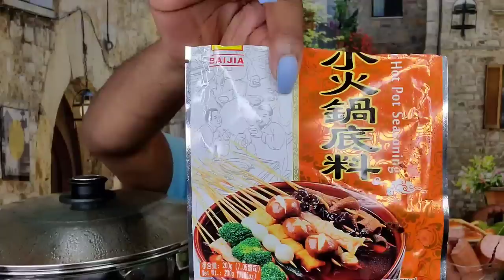KOREAN BBQ & CRAB LEGS SURF & TURF SEAFOOD "HOTPOT" MUKBANG 먹방 ... EATING SHOW MUKBANG 먹방 ...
"LEGION" ... THANKS FOR 85K . WE LOVE AND APPRECIATE YOU ALL ... "THE LLIPS FAMILY" ... 100K LET'S GO BABY .

MEKARA CLARK.
TONYA ZELLNER.
MARSHA BODACIOUS.

MUKBANG B.U.L.L.S.

SPECIAL LOVE TO:

HUBBY 🥰💋.
VERNIDA BROWN.
AYEE LEXII.
RAMONA BEACHAM.
MARILUZ DELACRUZ.
V WO.
ZALIA BUTLER.
RAPHAEL HARDWICK.
HARMONY JONES.

SPECIAL PRAYER LIST:

NICOLE GROWS 🙏.
LOLITA J 🙏.
LOTTIE BOSS 🙏.
ERIN ZANDERS 🙏.
ROSINA PAULS.
HUBBY 🥰💋.
UNIQUE PITTMAN.
TEE WINSLOW.
LLIPS.
SPRING CHRISTENE.
BEEN DID THAT.
AEON FLUX_504.
TIA MOZELL.
BOSS LADY LEXI.
FELICIA McCUTHEON.
DEMIKI SMITH.
TIFFANY REED.
TRACY MOORE.
SYLVIA LAWSON.
RACHEL ALEXANDER.
GINA CAMPBELL.
KEILA DURHAM.
QUEEN REDD.
NAYNAY BUG.
QUANDA SIMMONS.
ZALIA BUTLER.
LEAH WATKINS.
ANNETTE DOOLEY.
LIVING LIFE WITH T.
MIA DAVIS.
CRUNCH TIME.
TTC WITH SAMMIE.
TIFFANY STEPHENS.
TRACEY SMITH.
CHRISTINA BRACKINS.
KATHY WARD.
MICHELLE HARRIS.
AYEE LEXII.
MARILUZ DELACRUZ.
ROMANA BEACHUM.
I LOVE BRAND NEW SHOES.
KIMBERLY JACKSON.
APRIL NO LOVE AND JA'NIYA.
AMARIES WORLD
JUDY LONG.
MARGARET WILLINGHAM.
V WO.
DANA VON SEGGERN.
HARMONY JONES.
JUDY LONG.

TODAY WE ARE HAVING A HOTPOT 먹방 ... ACCOMPANIED BY THE "LLIPS" HOT SAUCE...